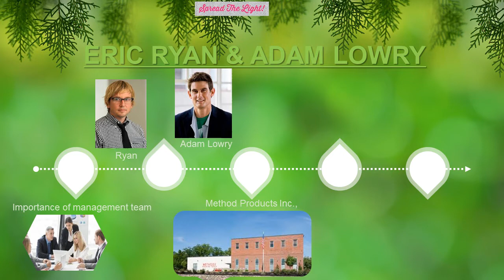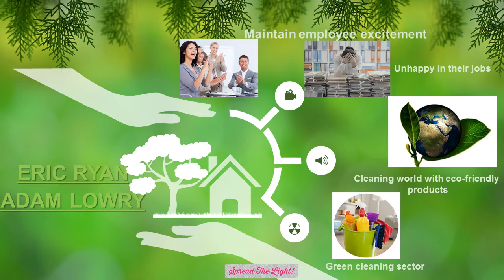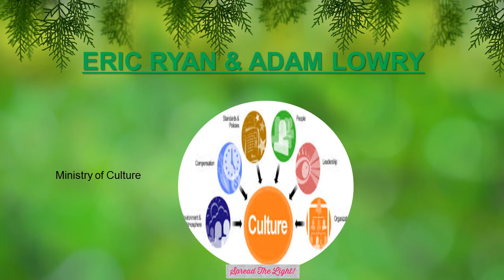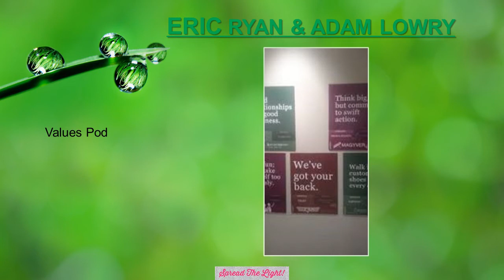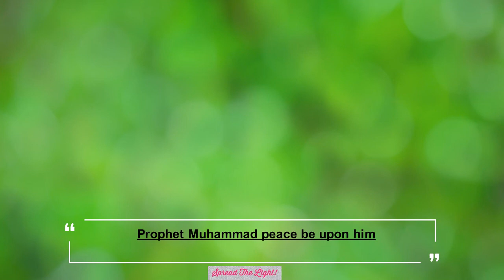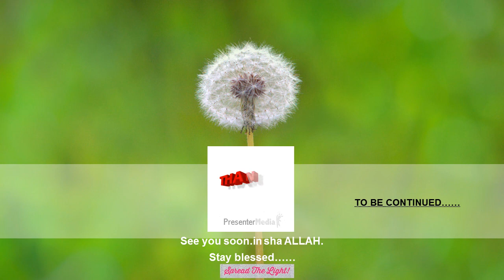THE ORGANIZATIONAL PLAN | ECO-FRIENDLY VENTURES | EPISODE#13 PART-1 | ENTREPRENEURSHIP SERIES!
THIS PANDEMIC HAS CHANGED OUR LIVING PERSPECTIVES, FROM POLLUTED WORLD WE ARE MOVING TOWARDS ECO-FRIENDLY WORLD. WE NEED TO BE NATURE FRIENDLY IF WE REALLY WANT TO BE HUMAN FRIENDLY. IN THIS EPISODE I HAVE DISCUSSED THE ORGANIZATIONAL PLAN WITH RESPECT TO ECO-FRIENDLY AND NATURE ORIENTED BUSINESS PRODUCTS WITH THE RELEVANT EXAMPLE OF ERIC RYAN AND ADAM LOWRY SUCCESS STORY REGARDING ECO-FRIENDLY VENTURE. ALSO SIGNIFICANCE OF EMPLOYEES COMMITMENT AND LOYALTY FOR THE SUCCESS OF VENTURE IS HIGHLIGHTED IN THIS VIDEO. HOPING THIS EPISODE PART-1 WILL BE INFORMATIVE AND INTERESTING TO ALL OF YOU. IN NEXT PART-2 I LL SHARE OTHER ELEMENTS OF THE ORGANIZATIONAL PLAN.SEE YOU SOON IN SHA ALLAH.STAY BLESSED